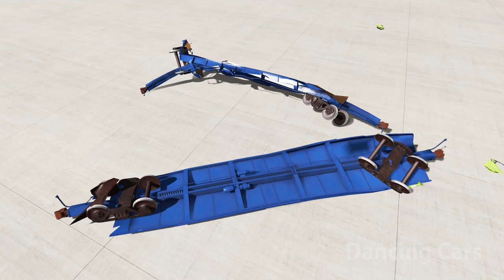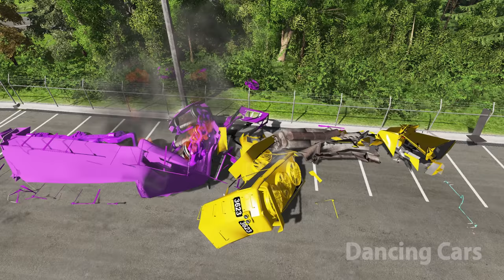High Speed Train Jumps into Open Bridge Crashes - Beamng drive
Train Jumps into Open Bridge Crashes - Beamng drive Crashes - DancingCars

Train names:
Arizona, Texas & Santa Fe
Beamrail
Burlington Southern
Burlington Southern & Santa Fe
Canada Atlantic
Chicago South Western
Eastern Pacific
Multi-track drift
Onion Pacific
Onion Pacific lightning stripe
Railsport